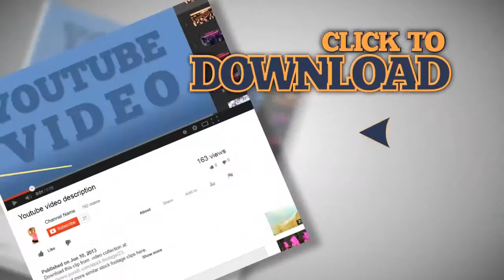girl in love runs to her boyfriend into the sea - hugs and kisses - sunset. Stock Footage